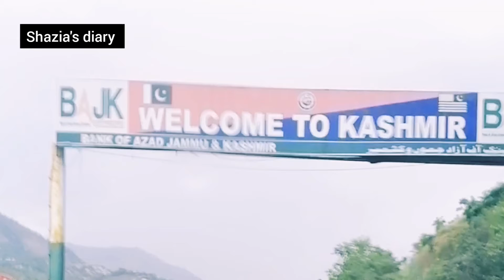Beauty of kashmir.. The heaven on earth ❤️❤️..